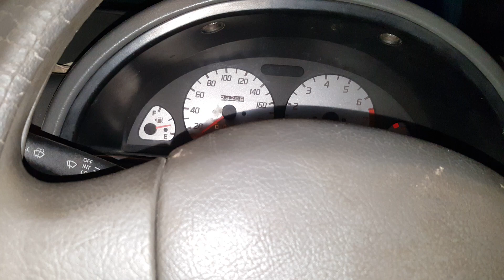Cultus full modified power steering with speed sansor and power windows specialist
Cultus modified and powered elctronic power steering with speed sansor original fitting available to ZA CARS.pk and all cars power windows specialist all cars original fitting power windows one year warranty free sirvice Japanese motor and switch available to ZA CARS.pk